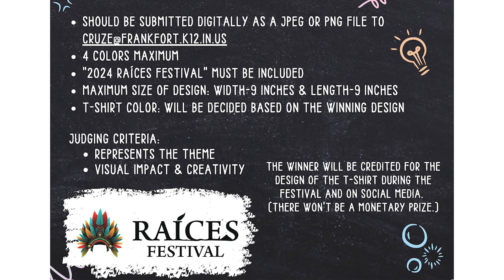2024 Raices Festival T shirt Contest English